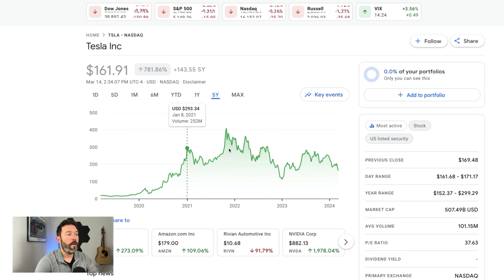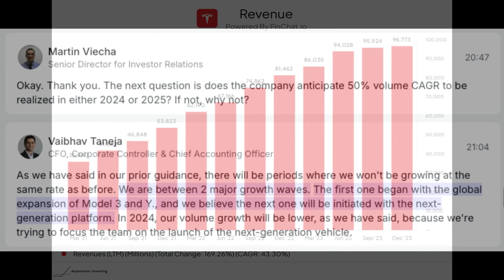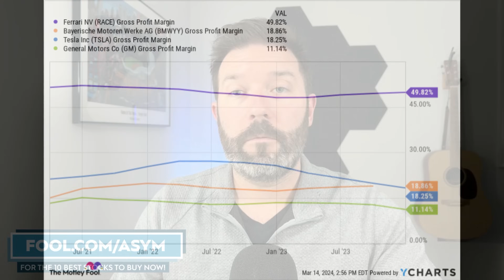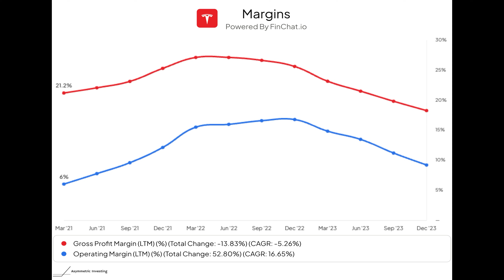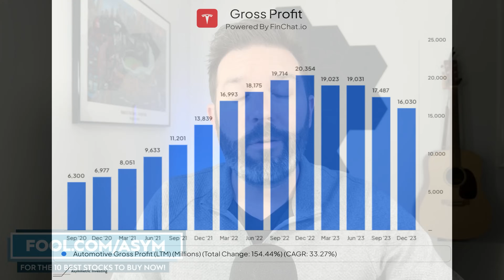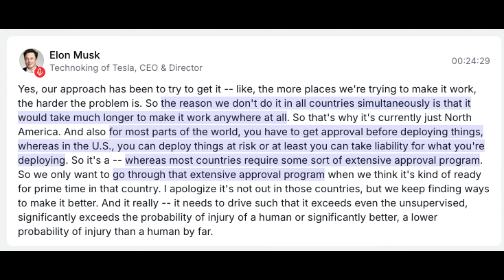What Happened to Tesla Stock?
Shares of Tesla (Nasdaq: TSLA) are down 35% so far in 2024 and the stock is now down over the last three years. This was once one of the hottest stocks for investors, so what happened? In this video, Travis Hoium covers the stock's drop and why there may be more pain ahead.